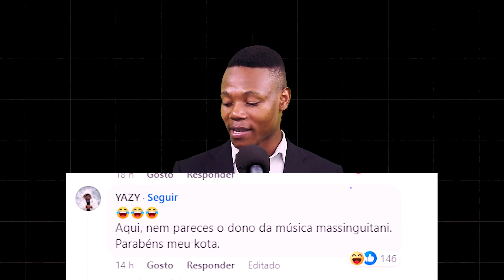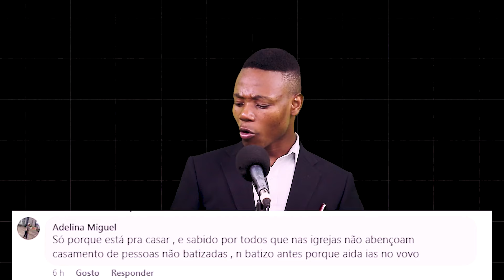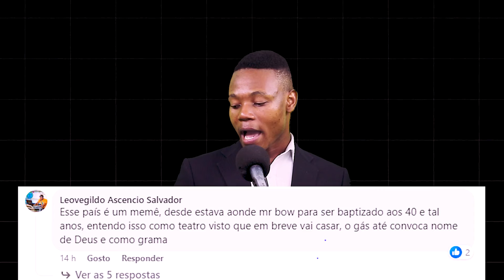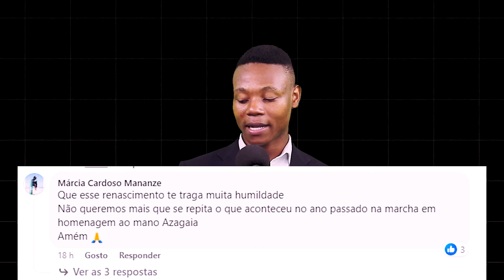Mr.Bow CH0CA TODO MUNDO por Dizer que é Baptizado Em Cristo - Largou SATANISM0?